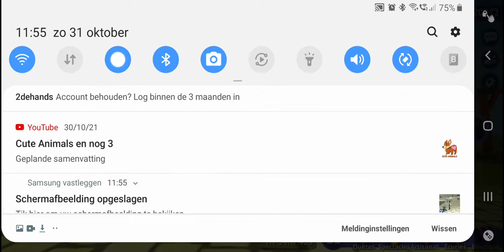2 pets kopen